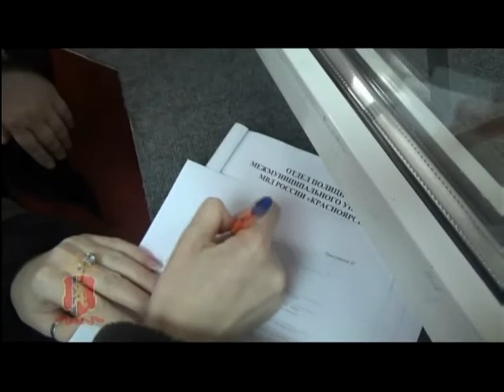Домработнице грозит до 10 лет лишения свободы за кражу миллионных часов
Полиция призывает горожан все-таки более тщательно выбирать персонал для работы по дому